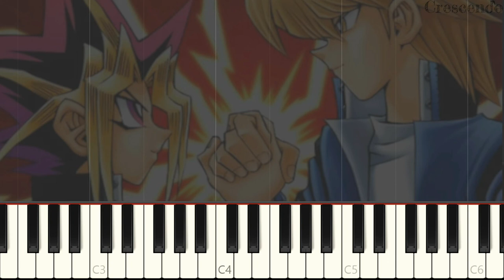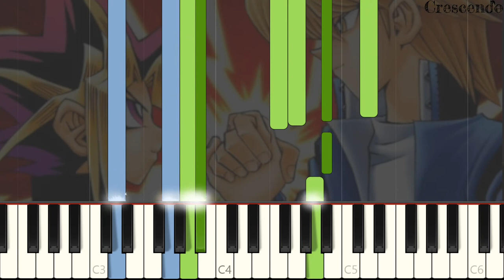【遊☆戯☆王デュエルモンスターズ】 Bond of Friendship 「Piano Cover (Synthesia)」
Sometimes, we gotta go back to our roots.
Someone requested this a long time ago... so I thought about giving it a shot.